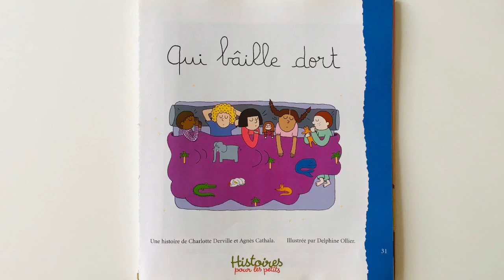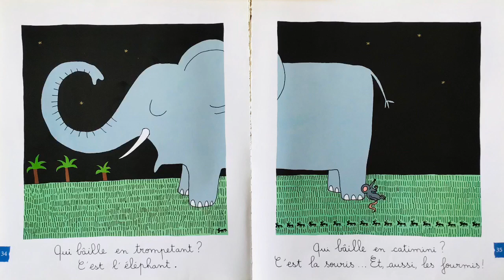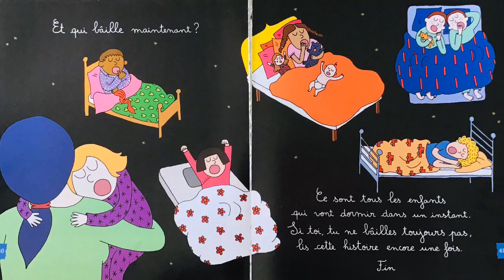Qui bâille dort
Lecture pour les enfants de maternelle
Qui bâille dort - Une histoire de Charlotte Derville et Agnès Cathala